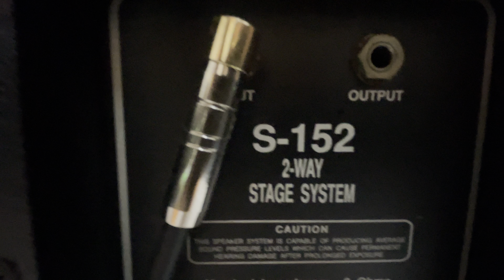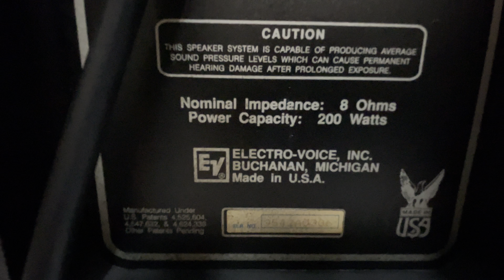Loa EV S-152 fun 40 bãi Mỹ made in usa zin nguyên. Giá tụt quần